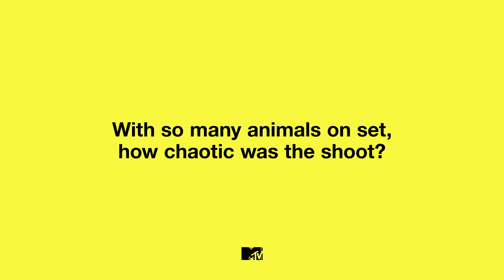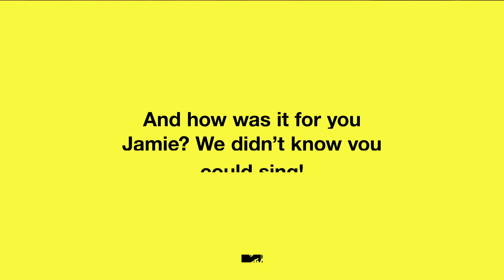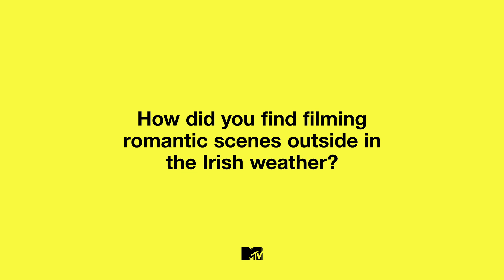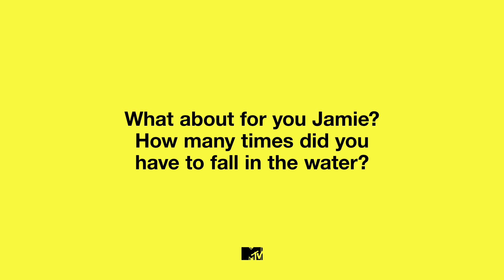Emily Blunt And Jamie Dornan Got Very Wet Filming Wild Mountain Thyme | MTV Movies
Emily Blunt and Jamie Dornan talk to us about filming romantic scenes together for Wild Mountain Thyme outdoors in the Irish weather. Emily also reveals how she made Christopher Walken cry and we find out how Jamie felt about having to sing IRL in front of the cast and crew.

Available to rent on all major UK digital retailers from April 30th. Coming to cinemas in the Republic of Ireland this Summer.